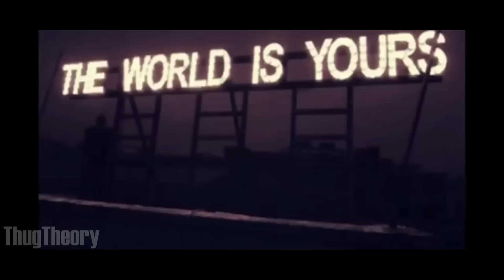2Pac - Will They Kill Me (2019)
NEW 2019. Song by 2Pac - Will They Kill Me (2018) (Remix by Tupac Thug Theory)

Beat prod. by MESAH Beatmaker